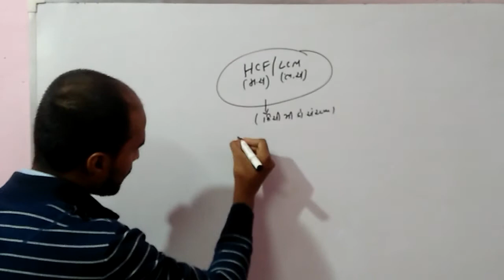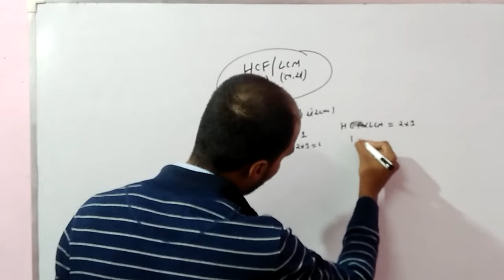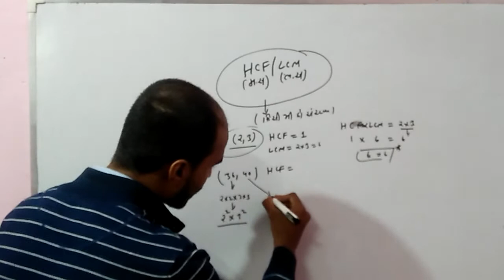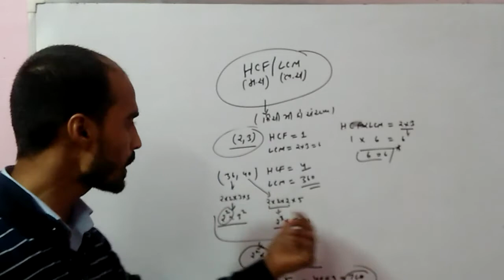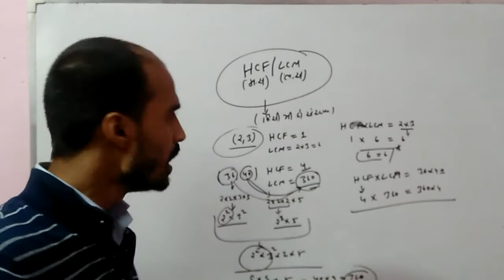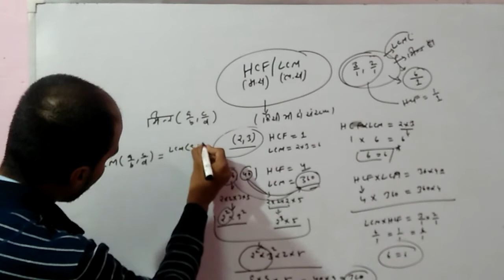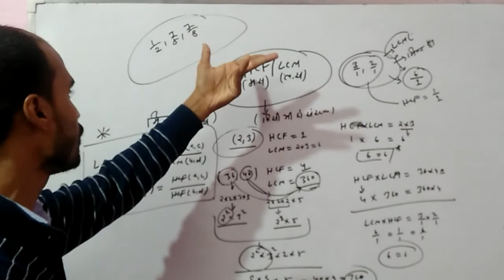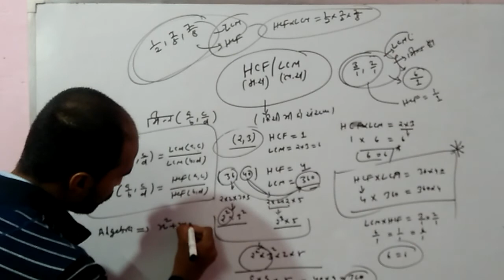HCF/LCM || unique Way learning.|| Govind sir